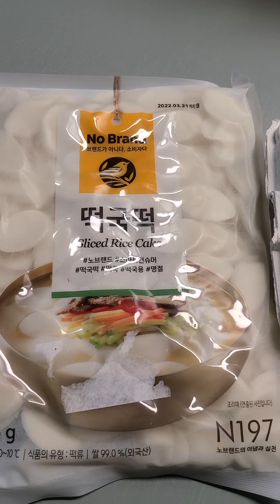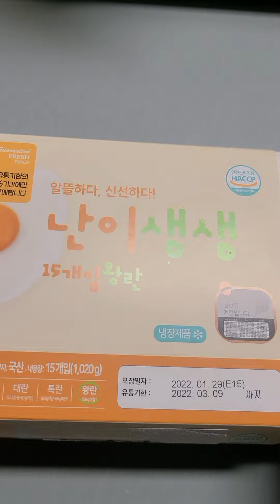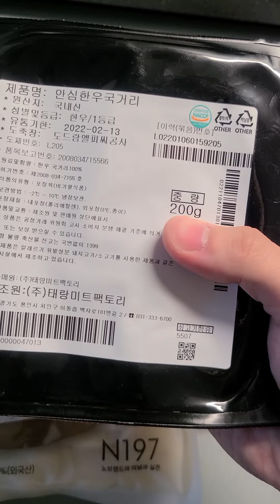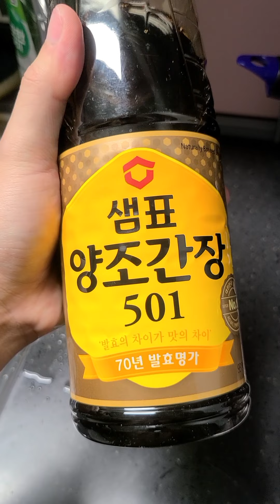요리 브이로그 / Cooking VLOG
English Title: Cooking VLOG

ha...ha...

1.

2.
Still Awake by Ghostrifter Official

3.
Merry Bay by Ghostrifter Official

4.
Colorful Flowers by Tokyo Music Walker

5.

6.

7.
Afternoon Nap by Ghostrifter Official

8.

9.

※ 생방송 안내사항! (월~토 밤 10시 )
월: 실시간 롤플레이 제작
      2주: 트게더 고민 상담(라디오)
      3주: 사연 라디오(라디오)
      4주: 글.읽.남(라디오)
금: 1,3 주: 같이 듣을래요?(음악방송, 라디오)
      2주: ???(라디오)
       마지막 주: 월말 회식(음주방송, 캠)
토: 트위치에서 영상 함께 보기(라디오)
일: 휴무